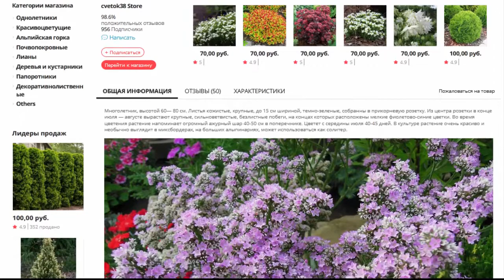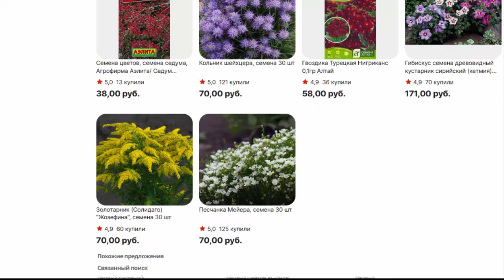Кермек остроконечный, семена 30 шт